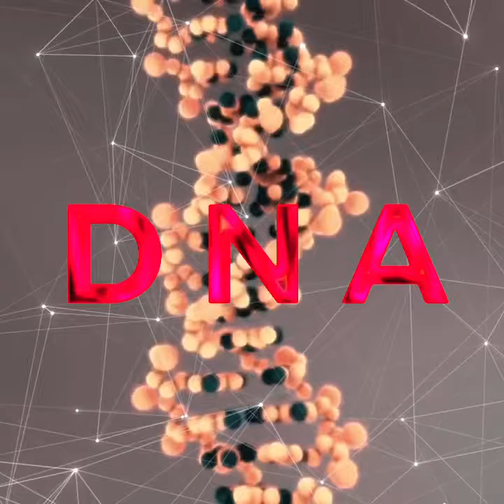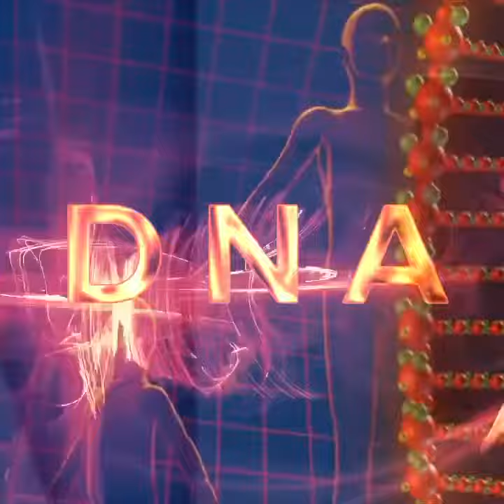D N A Live Projector Background Intro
DNA Intro